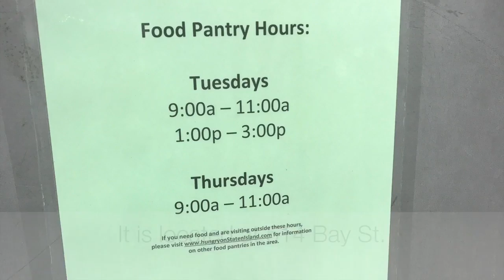Hunger on Staten Island: Inside the boroughs largest food pantry